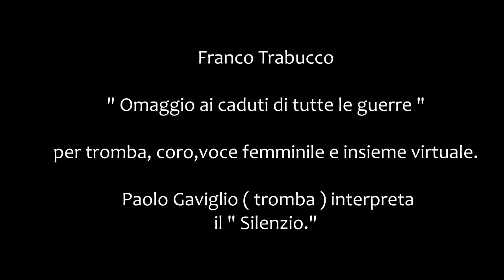Franco Trabucco: Omaggio ai caduti di tutte le guerre.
per tromba,coro,voce femminile e insieme virtuale.
Paolo Gaviglio( tromba) interpreta " Il Silenzio ".